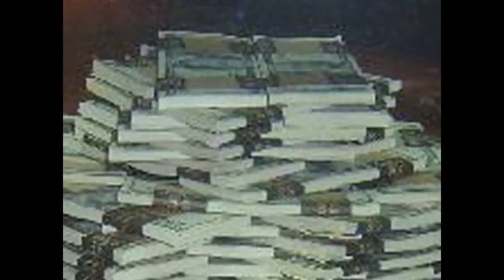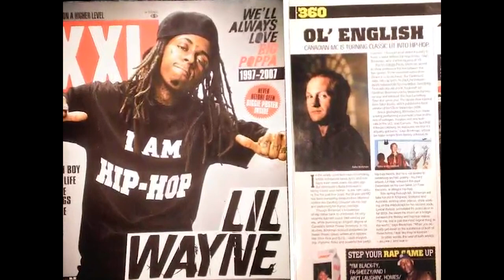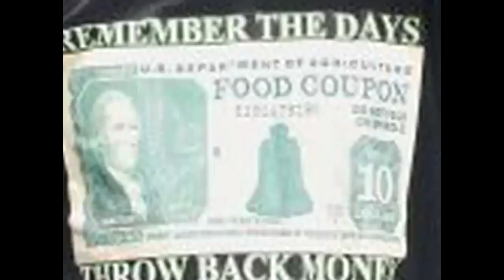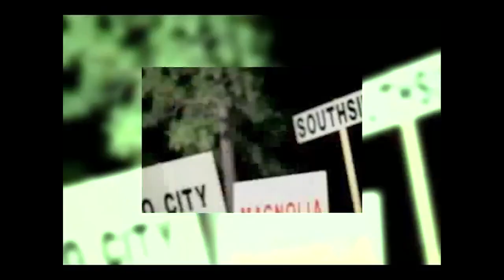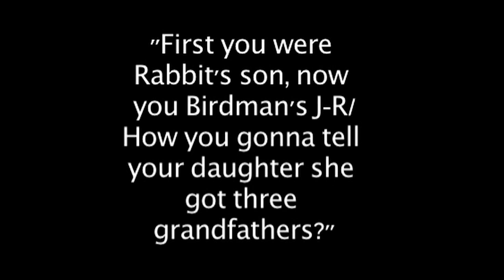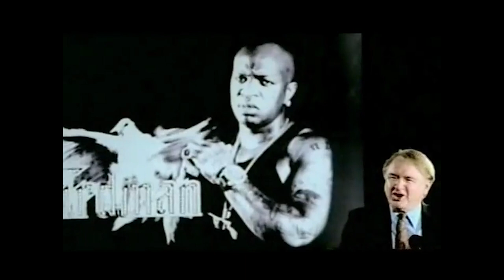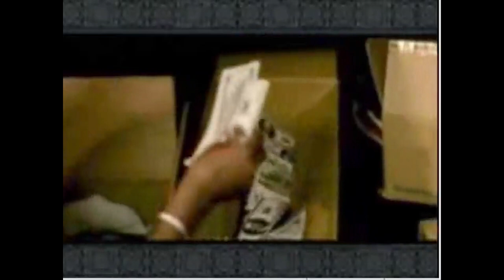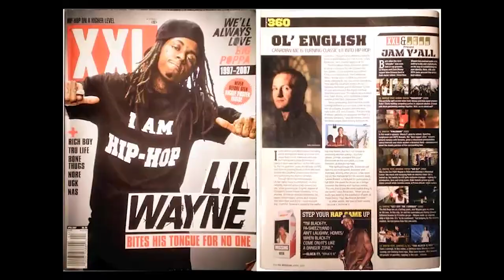Lil Wayne’s Untold Story: The Making Of A Hip Hop Legend (Full Documentary)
The film documentary tells the tale of the charismatic Southern rapper, Lil Wayne, and his rise to super stardom. Wayne began his industry ascendance as one of the Hot Boys, a short-lived Cash Money Records all-star group. After establishing himself as a successful solo artist, he grew to become a critical favorite, known especially for his entertaining underground mixtapes. A pair of popular '05 mixtapes further established Wayne as a dexterous freestyle rapper and helped garner additional interest in his music among listeners who weren't part of the usual Cash Money constituency. By the end of the year, Wayne's reputation was such that Tha Carter Vol. 2, his next Cash Money album, debuted at number two on Billboard's album chart upon its December release, and did so without the benefit of a smash hit or the productions of workhorse Mannie Fresh, who had left Cash Money. With his southern charm and soft spoken voice, Lil Wayne is takin' over hip hop.

Lil Wayne’s Untold Story: The Making Of A Hip Hop Legend (Full Documentary) | Amplified